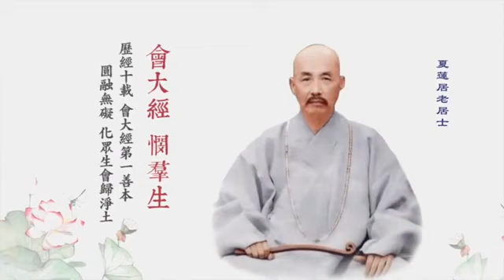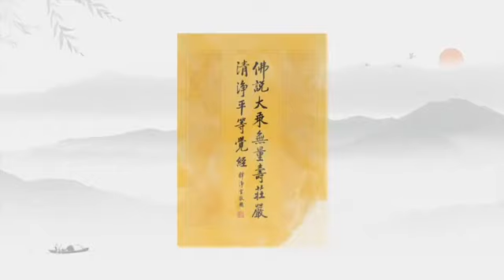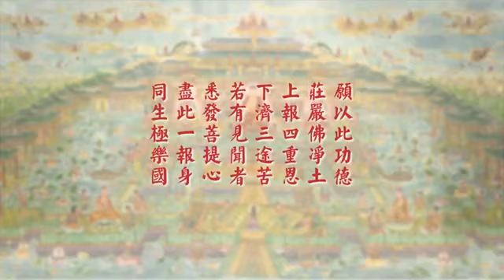《無量壽經》專題講座第20集 正體字幕 超清